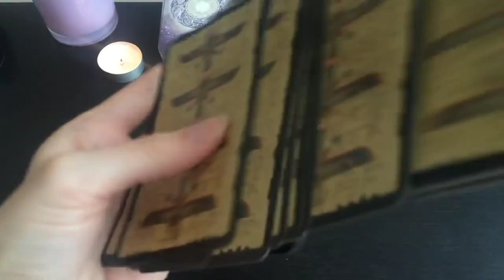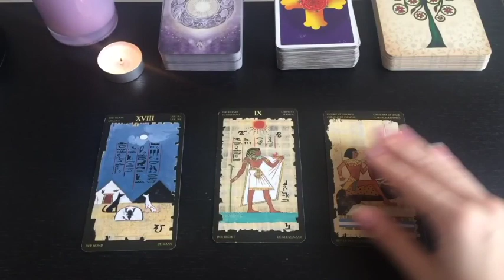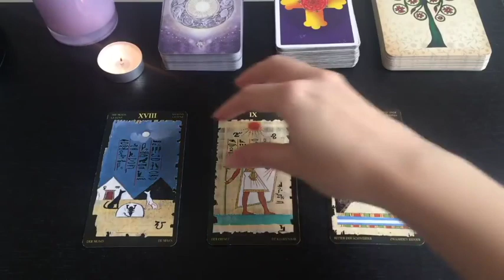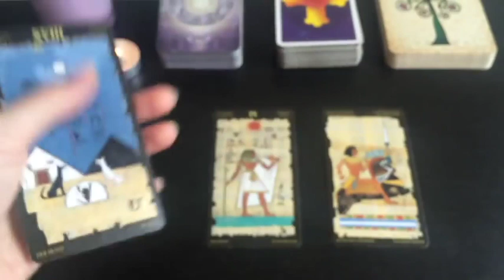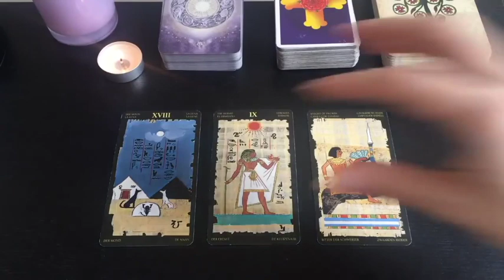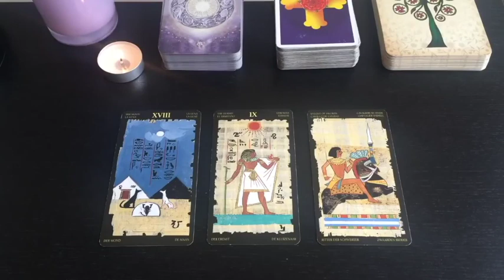CAPRICORN! THEY ARE STALLING FOR THIS ONE MAJOR REASON 😳🔥24-30th January 2022 Weekly Tarot